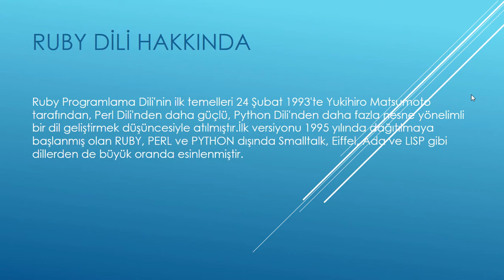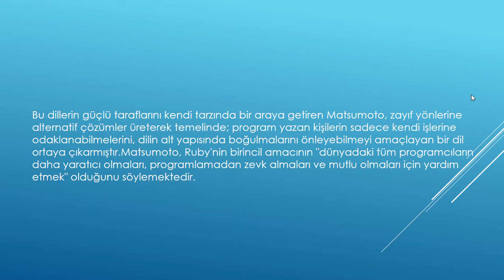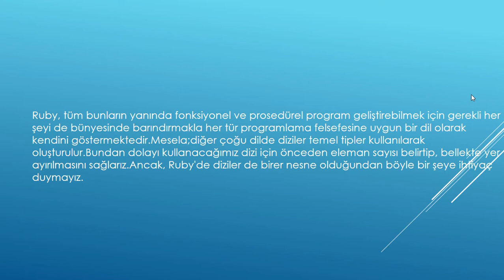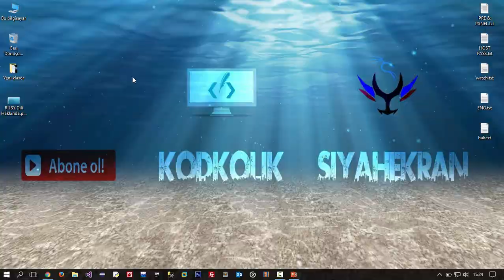Ruby Programlama Dersleri - RUBY Dili Hakkında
Ruby, nesneye yönelik, dinamik, reflektif bir programlama dilidir. Ruby dili, Yukihiro Matsumoto tarafından Japonya'da tasarlanmaya ve geliştirilmeye başlanmıştır. Sözdizimi olarak, Ada, Perl, Smalltalk, Lisp, Eiffel gibi programlama dillerinden etkilenen Ruby; Python ile kimi ortak sözdizimi özelliklerine sahiptir.

SiyahEkran.Net | Linux World - Linux Dersleri (Kali Linux, Metasploit, Linux vb...)

Ruby,
Ruby Programlama Dili,
Ruby Programing,
Ruby Dili,
Ruby Dersleri,
KodKolik.Net,
SiyahEkran.Net,
ruby,
rails,
ruby rails,
ruby on rails,
ruby array,
ruby for,
ruby string,
gem ruby,
hash ruby,
ruby file,
ruby install,
ruby if,
python,
ruby class,
ruby code,
ruby version,
ruby api,
ruby mac,
ruby find,
ruby windows,
what is ruby,
ruby json,
ruby tutorial,
ruby or,
ruby time,
ruby 2.4,
ruby bowen,
ruby rogue,
ruby da cherry,
pride ruby,
ruby dig,
ruby on rails,
docker,
ruby openstruct,
Hazırlayan : Aziz Işık